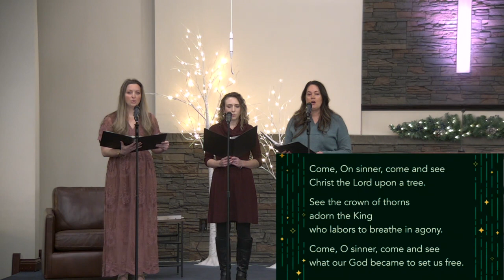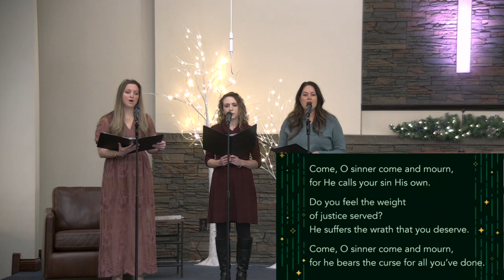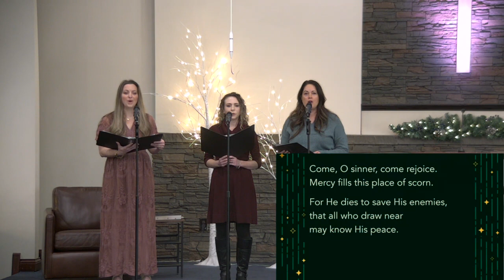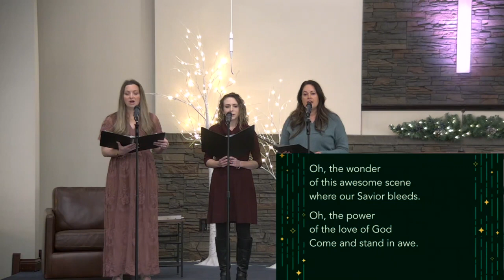Ladies Trio - Come, O Sinner